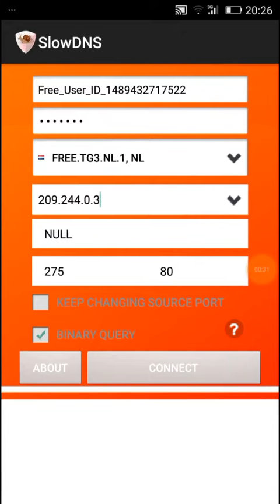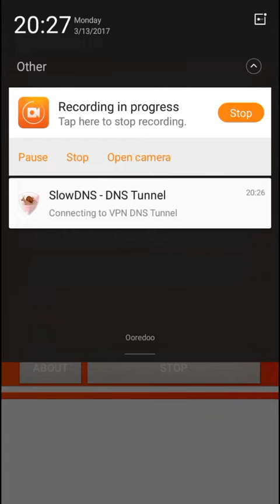لكل الجزائرين انترنت مجانا في موبيليس 2017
تشغيل الأنترنت مجانا على هواتف الأندرويد طريقة بسيطة جدا تلك التي سنشرح اليوم في هذا الفيديو الجديد بتطبيقات جديدة , فتشغيل الأنترنت مجانا يتم عبر تغيير سرفرات شركتك بأخرى عبر تطبيقات Vpn كنت قد تطرقت لشرح الكثير منها في فيديوهات سابقة على قناتي.